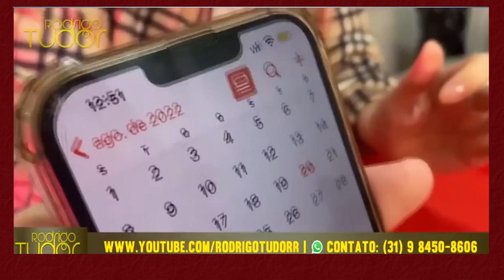Vidente Rodrigo Tudor rompe o silêncio e em previsões revela quem será o próximo presidente do Br!